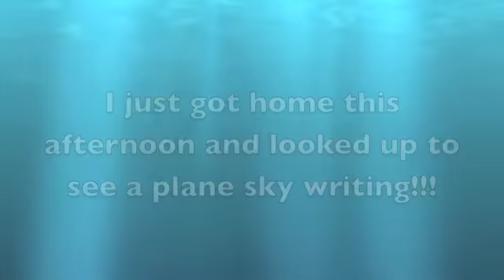Sky Writing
I haven't seen a plane sky writing in decades.  This was over the city of Pittsburgh, Pennsylvania, on October 1, 2010.  I have no idea what they were sky writing about.

If you are interested in African, Mexican, Chinese, or American unique beads, bracelets, arts and craft supplies, jewelry supplies, art rubber stamps, and craft items that go beyond the usual to add extraordinary touches to all kinds of arts and crafts please visit :